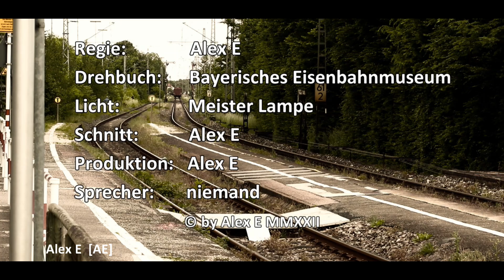Zeitreise zurück in die Bundesbahnzeit | Look der späten 1960er Jahre | Alex E ist leise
Ich möchte euch mit auf eine Zeitreise zurück in die späten 1960er(frühe 1970er Jahre nehmen. Dafür habe ich die Aufnahmen von der Fotozugveranstaltung "Bundesbahnzeit im Ries" des Bayerischen Eisenbahnmuseums in Nördlingen verwendet und so viel Jetztzeit wie möglich herausgenommen und den Look angepasst.

Impressum:
Alex E  [AE]
Film- & Knipsproduktion
Alexander Emmerth
Spessartstr. 26
63743 Aschaffenburg